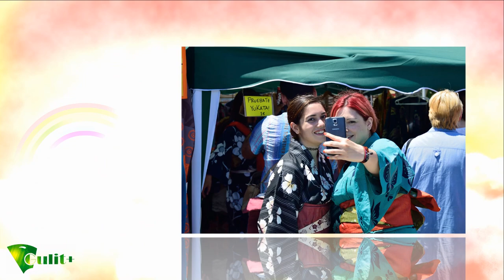Barcelona Barceloneta ❦ Japan ❧ HD 1080p50